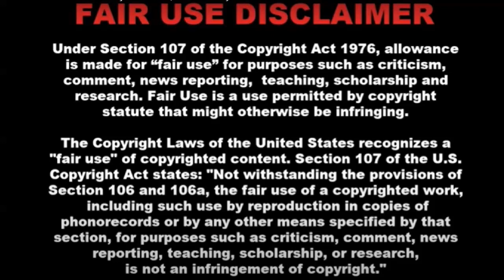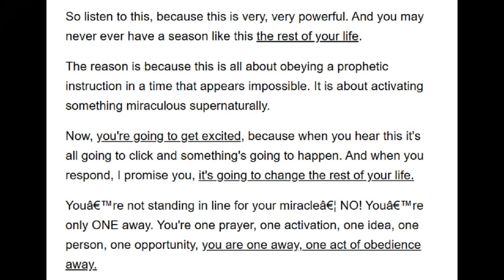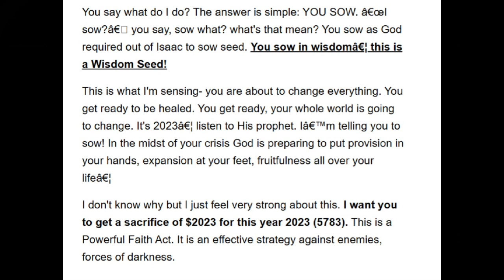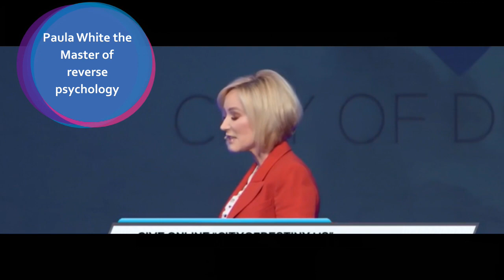Paula White can't stop lying about money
Paula White says you don't give to get, yet her actions prove otherwise. Why does Paula keep lying?